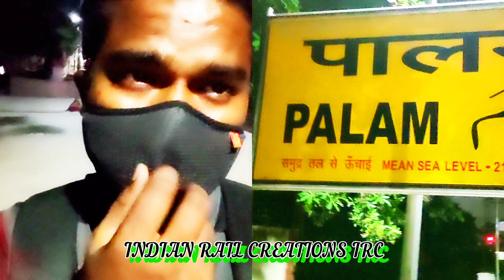VLOGNO8 PALAM RAILWAY STATION NEW DELHI ||Crossing porbandexpress पालम रेलवे स्टेशन नई दिल्ली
VLOGNO8 PALAM RAILWAY STATION NEW DELHI
Hello My friend This is your Indian Rail Creations youtuber, if you love my train video if u want more videọ from this channel then please subscribe this channel & share with your friend's or relative.